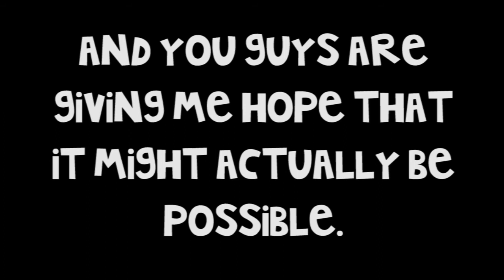1000 SUBSCRIBERS!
Thank you guys so much. You have no idea how much this motivates me.